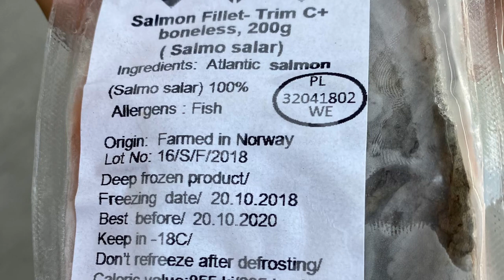Salmon vending machine | World’s first Norwegian salmon ATM in Singapore